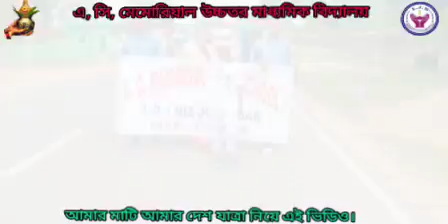অমৃত কলস যাত্রার স্কুলের শিক্ষক শিক্ষিকা ও ছাত্র ছাত্রী দের কে নি এই বিডিও। ৩০/০৯/২০২৩